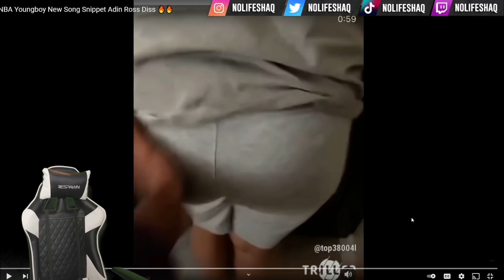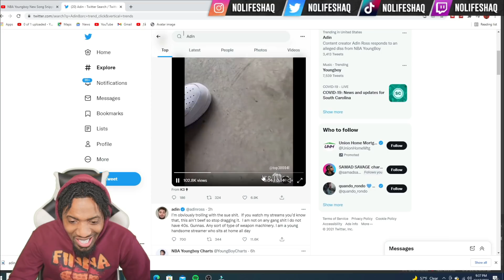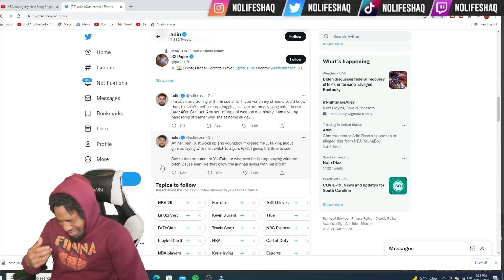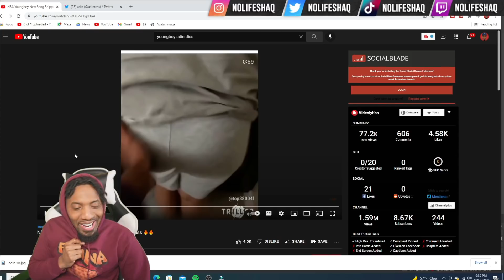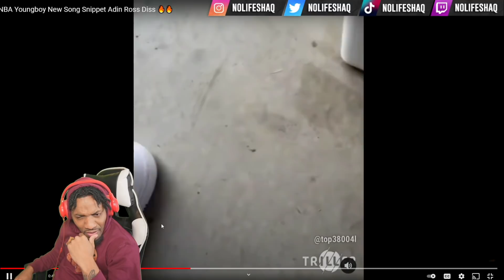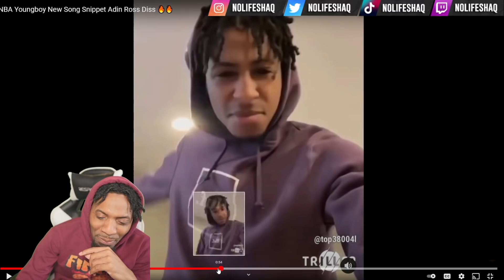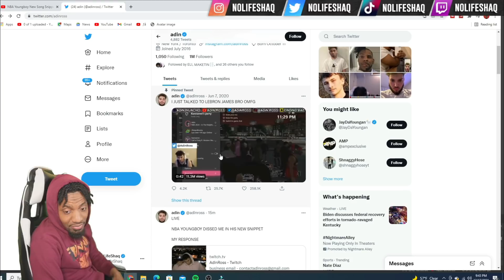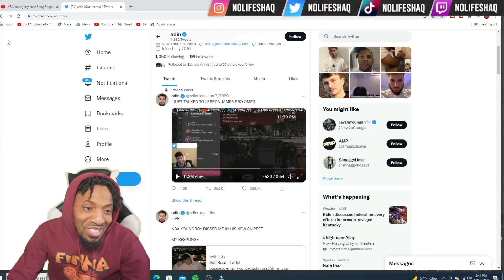NBA YOUNGBOY DISSED ADIN ROSS IN NEW SNIPPET! THEN ADIN APOLOGIZES LOL!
Thanks for 3.5 Million, lets get to 3.6 Million by December!